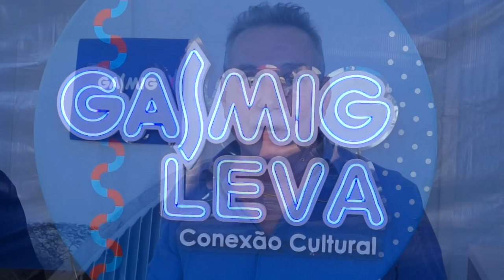GASMIG Leva Festival BHZ das Gerais - Paulo Navarro